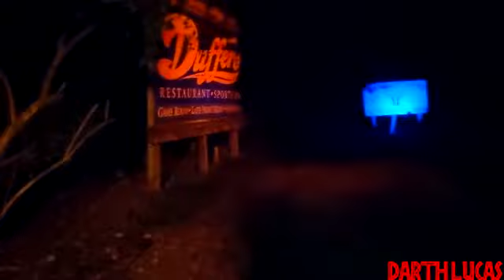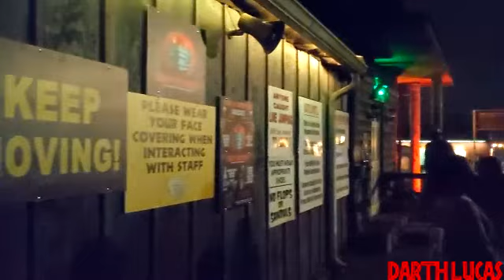Bates Motel and Haunted Hayride 2020 Overview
We went to visit The Bates Motel and Haunted Hayride in Glen Mills, PA for the 2020 season to see the new changes they made to the Hayride and other attractions in keeping with the current state pandemic guidelines.
Spoiler Warning! This video contains clips from inside the Hayride trail and Corn maze the entirety of the attractions are not represented. This video was made for the viewer as a preview of the overall experience and what to expect from the new state guidelines for 2020.